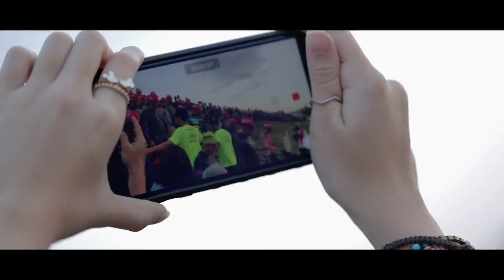IRONMAN TAIWAN 70.3 2019 RACE PROMO